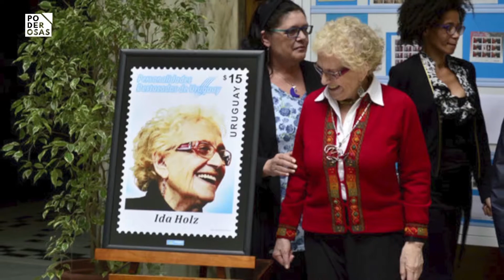Poderosas - miércoles 20:30